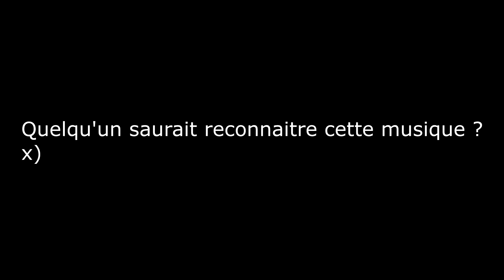Daily Observations # 7 , Du THUG , des chutes , de la neige , de la maitrise !